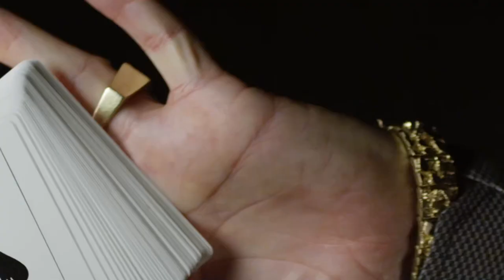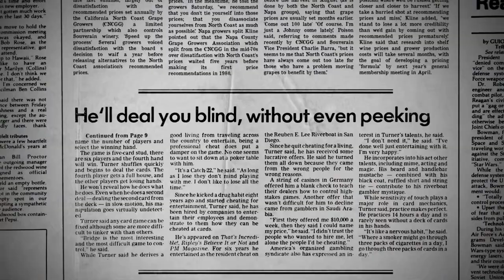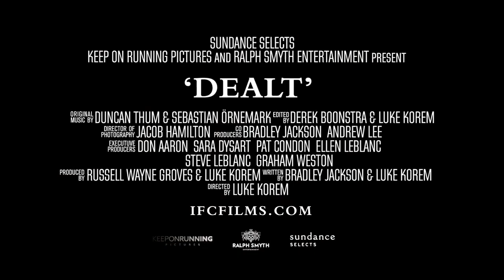Dealt Trailer 1080p HD